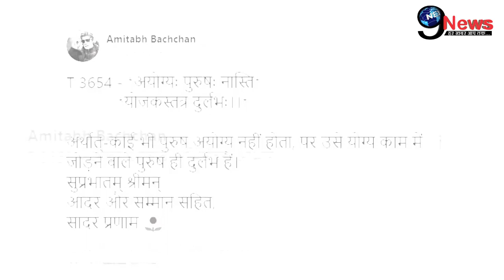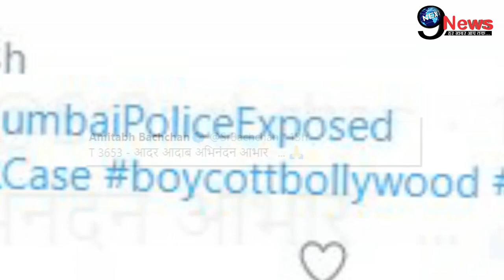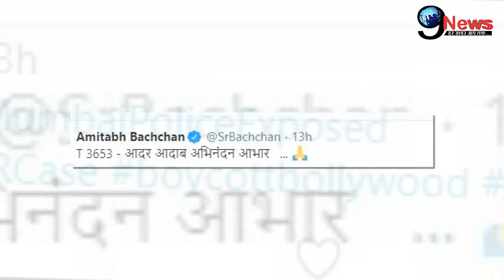रिया को जेल के जाने के दौरान खुशी से झूम उठे अमिताभ, जश्न में डूबकर दी ये खुशखबरी